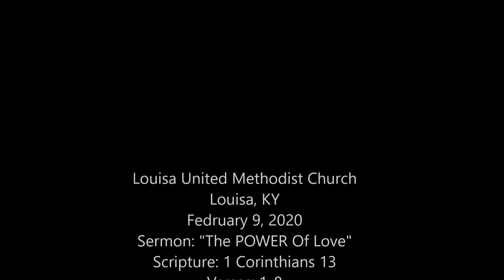Sermon: "The POWER Of Love"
Sunday Sermon at the Louisa United Methodist Church in Louisa Kentucky.